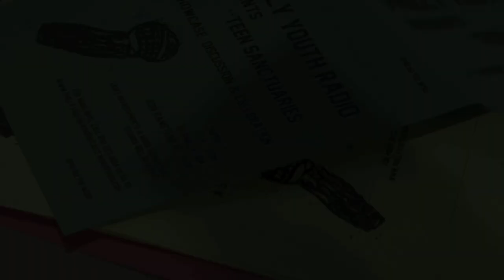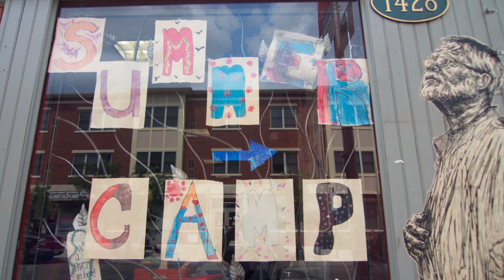Teen Sanctuaries (Philly Youth Radio)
Everyone needs a sanctuary. Kids, most of all. Here are four, very different sanctuaries, from four Philadelphia children from very different walks of life. Presented by Philladelphia Youth Radio Project, presented by PhillyCAM, public access media.